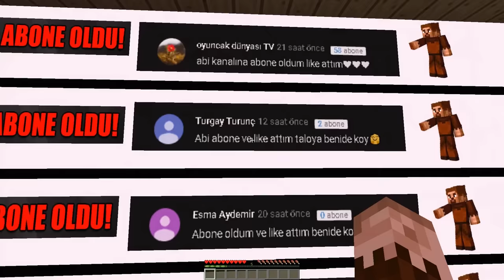ŞEHRE KORKUNÇ AY GELDİ! 😱 - Minecraft